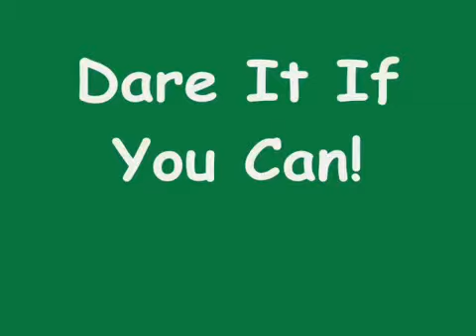biker boyz 1of3